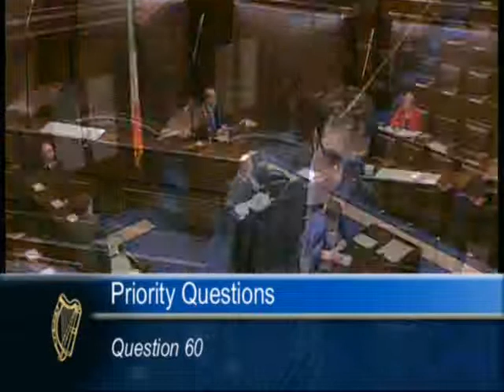dail robert troy frances fitzgerald